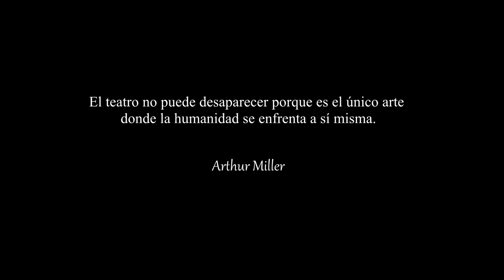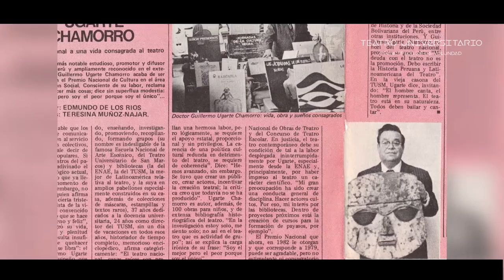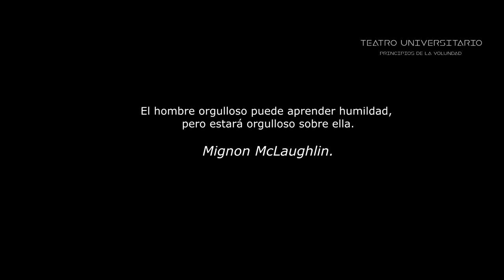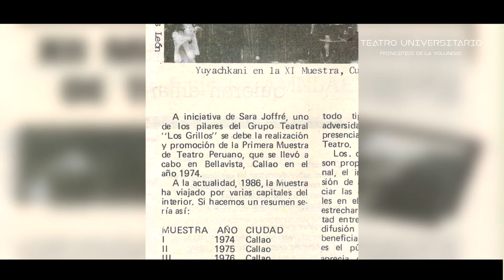TEATRO UNIVERSITARIO Principios de la voluntad - DOCUMENTAL